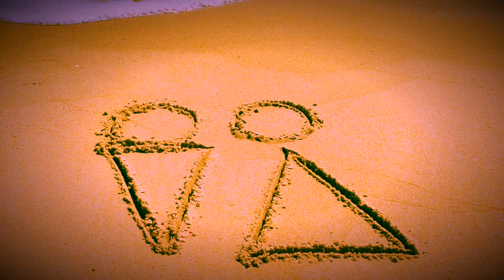Did infertility cause my divorce?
Infertility and relationships. It is not infertility that causes marital challenges but the management thereof, whilst trying to conceive